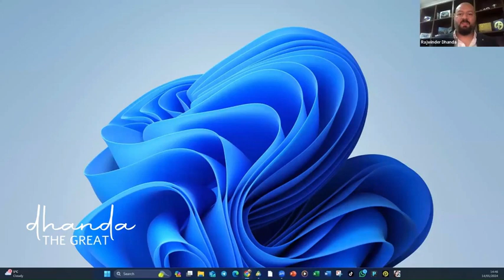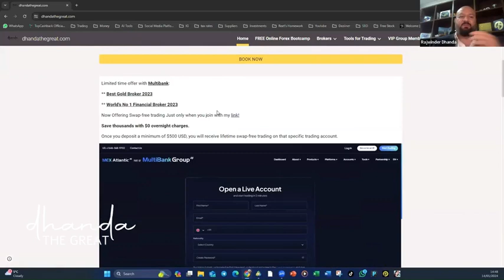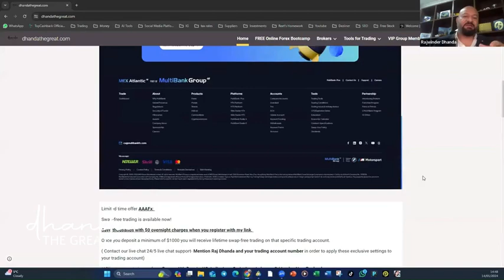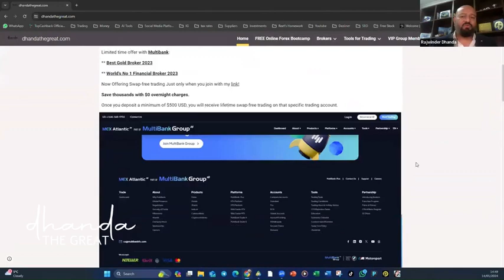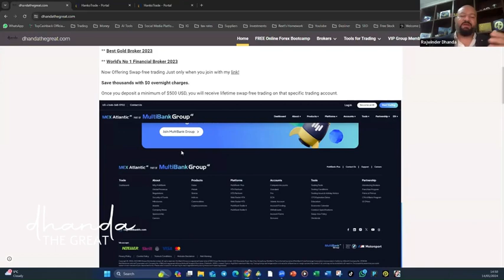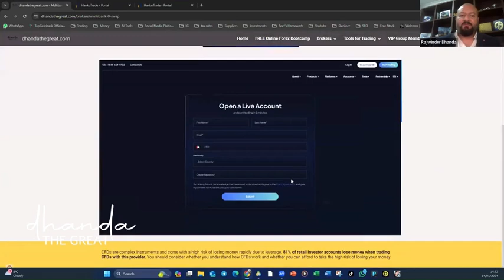🌟 Ready to launch into the world of forex trading? Look no further! This video unveils the ultimate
🌟 Ready to launch into the world of forex trading? Look no further! This video unveils the ultimate toolkit for new traders, guiding you in finding the perfect forex broker. 🔍 Finding the Right Forex Broker: Selecting the ideal forex broker is your first step toward trading success. We'll walk you through essential criteria, ensuring you choose a broker aligned with your trading goals. 🖥️ Exclusive Recommendations on DhandatheGreat.com: Visit DhandatheGreat.com to access a curated list of recommended forex brokers. I've done the research, highlighting reliable, secure, and user-friendly brokers. 🌐 Navigating DhandatheGreat.com: Explore the user-friendly interface of DhandatheGreat.com, where detailed reviews, features, and offerings of recommended brokers are easily accessible. Make informed decisions using the insights provided. 🌍 Global Broker Recommendations: Whether you trade from North America, Europe, Asia, or anywhere else, our recommended brokers cater globally, ensuring diverse trading opportunities. 📊 Broker Comparison Tools: Uncertain about the right broker? Learn to use our comparison tools on DhandatheGreat.com, evaluating features, fees, and conditions side by side. Make a choice that suits your trading style. 🚀 Embark on Your Trading Journey: Having chosen the ideal broker, dive into the exciting world of forex trading. We'll provide tips on starting, setting up your account, and making initial trades with confidence. 📚 Continued Support and Education: Your journey doesn't end here! Stay updated on market trends and strategies to continually enhance your skills. Don't miss exclusive broker recommendations on DhandatheGreat.com. Click the link, explore your options, and let's embark on this forex trading adventure together! 🚀💹